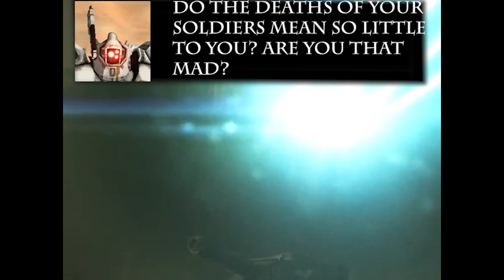Blueberries learn about Imperium's war doctrine! Oppression of T'au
I try to recapture the experiences of Tau when they learned that the Imperium is willing to sacrifice not just its soldiers, its citizens, resources, and titans but the whole planet itself to purge the Xenos and Heretics

The Imperium method of warfare is the war of attrition. Where even planets will be considered as cannon fodder to slow or stop the countless threats it faces.